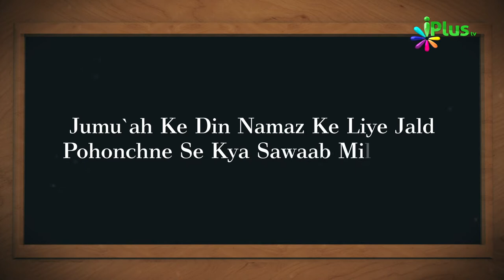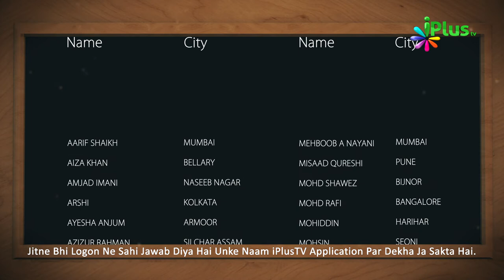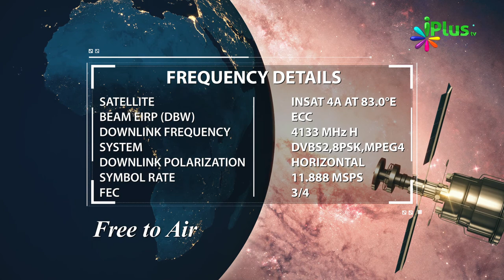Islamic Quiz - Aaj Ka Sawal 50 - iPlus TV - Islami Sawal Jawab - Deeni Sawal Jawab